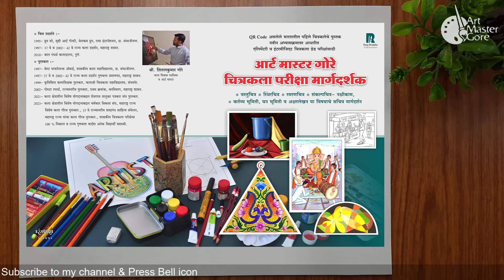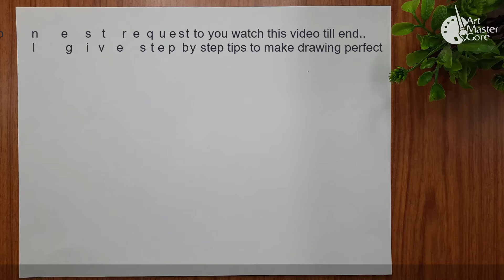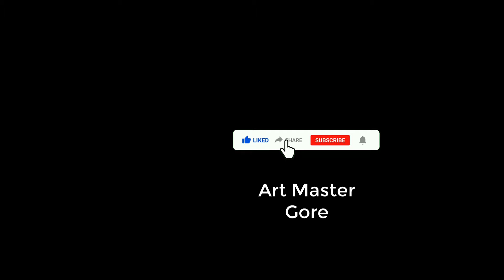Solved Memory Drawing Question Paper Intermediate Grade Exam 2023, स्मरण चित्र -वृक्षदिंडी,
art master gore, shitalkumar gore, Solved Memory Drawing Question Paper Intermediate Grade Exam 2023, स्मरण चित्र -वृक्षदिंडी, Vrukshadindi Smaran chitra,

Hello friends
in this video I show you How to Draw Memory Drawing Vrukshadindi  part-1

1/4 size Drawing Paper
Pencil - HB
Masking tape
Memory Drawing
▽Favorite Indian Festival Holi- Memory Coloring video link-

JOIN ME ON SOCIALS:
Vrukshadindi memory drawing,
How to make Vrukshadindi memory drawing for Intermediate grade exam,
Elementary intermediate grade exam memory drawing,
How to draw memory,
Sketch of Vruskshadindi memory drawing,
चित्रकला - स्मरण चित्र -वृक्षदिंडी,
वृक्षदींडी स्मरण चित्र ,
How to draw Vrukshadindi memory drawing,
Intermediate Grade Exam Memory Drawing ,
 झाडे लावा झाडे जगवा चित्र,
वृक्षदींडी स्मरण चित्र,
intermediate grade exam memory drawing 2023,
Vrukshadindi Smaran chitra,
Vrukshadindi memory drawing,
Save tree save earth drawing,
Tree day special memory drawing,
Tree day drawing,
Save tree save earth,
Save tree save environment drawing,
How to draw Vrukshadindi,
Memory drawing for biginners ,
Memory drawing for art students,
Memory drawing for all,
Vrukshadindi drawing for biginners,
Vrukshadindi drawing for all,